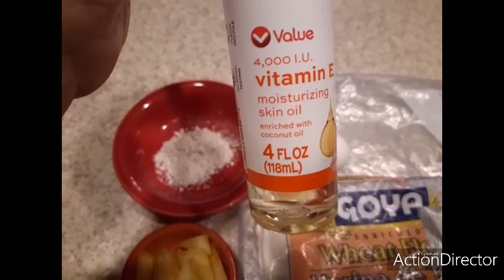MASCARILLA PARA REAFIRMAR EL ROSTRO Y COMBATIR LA FLACIDEZ